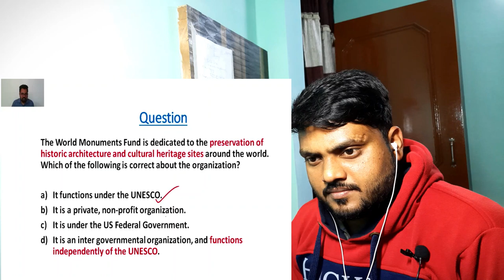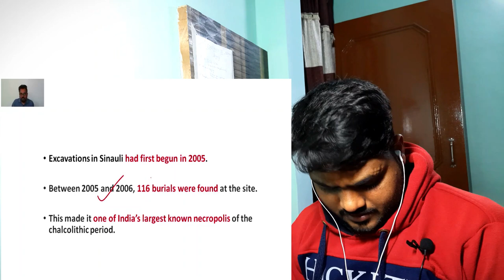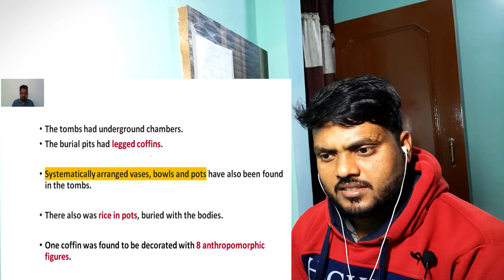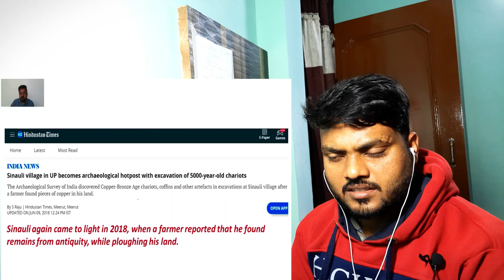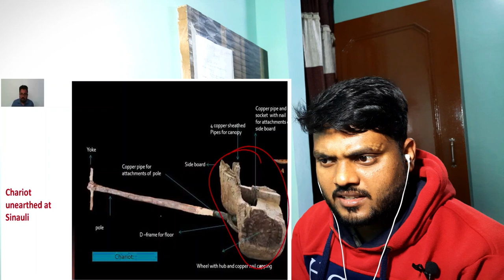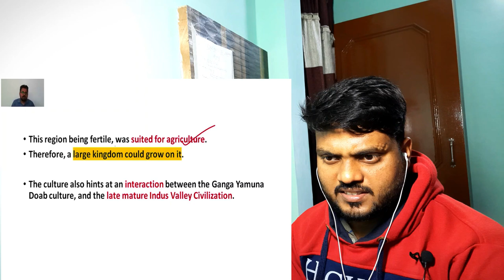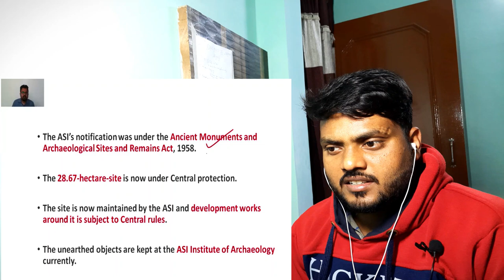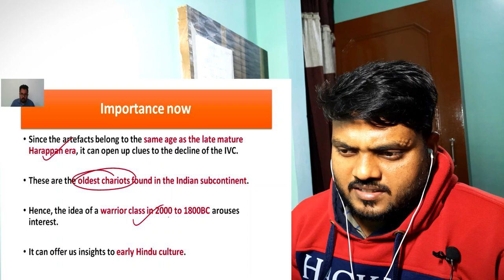Reaction | Secrets Of Sinauli - Sinauli Archaeological Site of Uttar Pradesh | My Reaction Part 1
Nuclear Reactor Fb page's Id - NuclearReactor2020